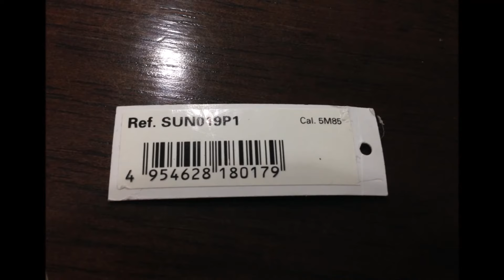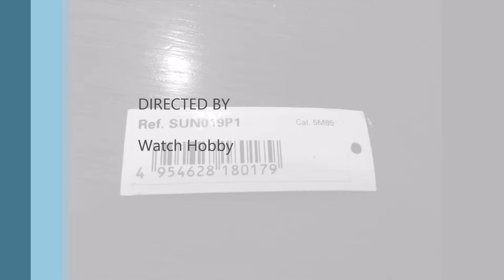Unboxing of the Seiko Prospex Kinetic GMT Reference